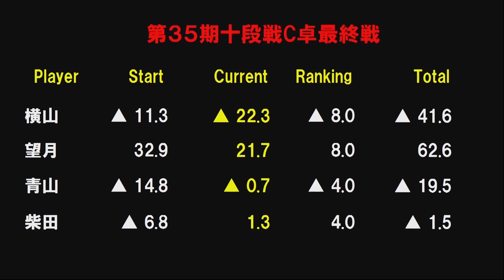【麻雀】第35期十段戦~ベスト16Ｃ卓最終戦~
青山めぐみ(前年度決勝シード)vs望月雅継vs柴田吉和vs横山毅
実況：小車祥
解説：山田浩之
ルール：日本プロ麻雀連盟公式ルール
 システム：５回戦を行い上位２名がベスト８進出
 十段戦に関してはこちら↓